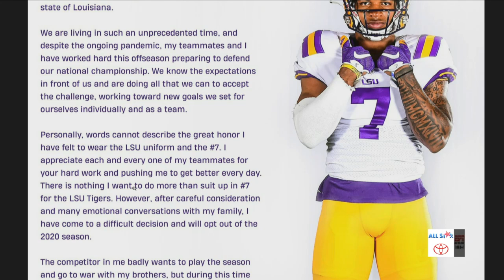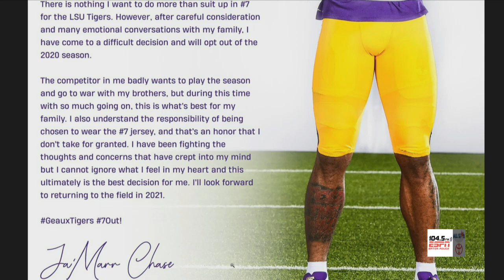REACTION: Tyler Shelvin opts out of the 2020 CFB season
Jordy Culotta reacts to the news of LSU Defensive tackle Tyler Shelvin opting out of the 2020 college football season. How does this affect LSU's defense in 2020? Will Tyler Shelvin be a top NFL draft prospect with limited playing time?